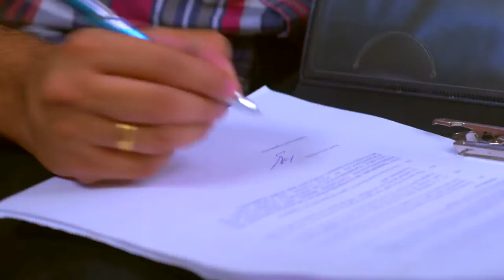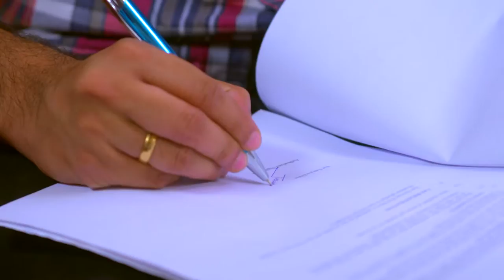KASTHOORIMAN 334 TD 14 01 2019